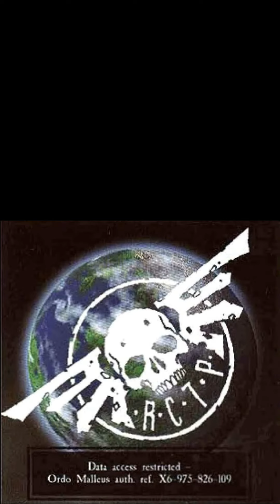Trail of Tanith teaser diary 1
Hey everyone. Here's the first part of the Alliance Open "Developers Diary" for  the upcomming narrative event "Trial of Tanith'"

Tickets for the narrative event on February 24th (2024) are available now! Get them at Alliancearmoury.net